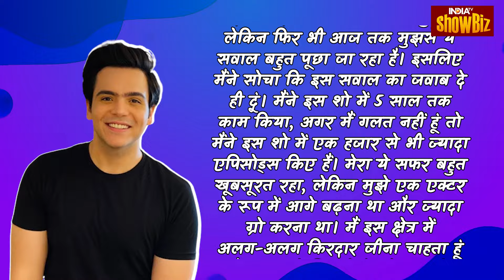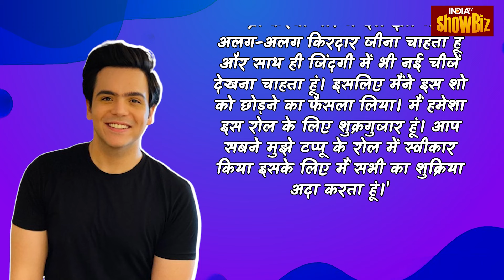Raj Anadkat aka Tappu ने बताया क्यों छोड़ा Taarak Mehta ka Ooltah Chashmah, Actor का यह है अगला कदम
Raj Anadkat aka Tappu ने बताया क्यों छोड़ा Taarak Mehta ka Ooltah Chashmah, Actor का यह अगला कदम | IndiaTV

कभी बबीता जी संग अफेयर तो कभी पैसे के लिए गए फैल। तारक मेहता के टप्पू उर्फ राज अनादकट ऐसी ही बातों के लिए सुर्खियों में बने रहते हैं। ऐसे में अब एक्टर ने तारक मेहता क्यों छोड़ा? क्या वजह थी? इस पर actor ने अपना जवाब सभी को दे दिया है।

Sometimes its about having an affair with Babita ji and sometimes its about money. Taarak Mehta's Tappu aka Raj Anadkat remains in the headlines for such things. In such a situation, why did the actor raj anadkat leave Taarak Mehta? What was the reason? On this the actor raj anadkat aka tappu has given his answer to everyone.